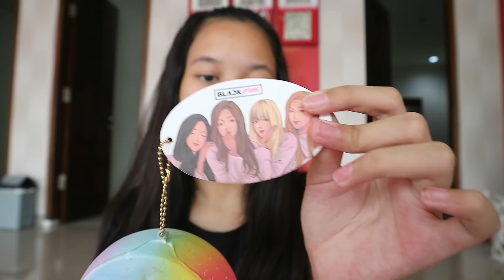PERTAMA KALI 👌 PRESIDEN, BIKSU, GURU | PROFESI SQUISHY TAG ✌😁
Pertama kali nih, aku buat video Profesi Sauishy Tag 👌
Komen tag nya apa aja, nanti aku pin buat yang pertama komen 👌.
👇🏻Find me on:
             @jennicaaax (spam acc )